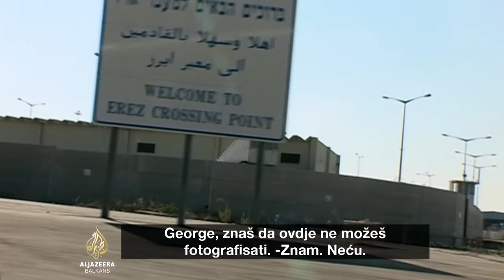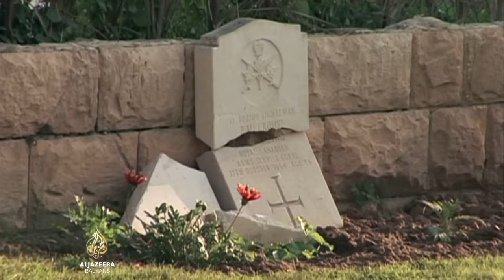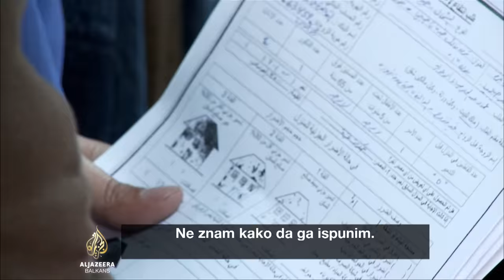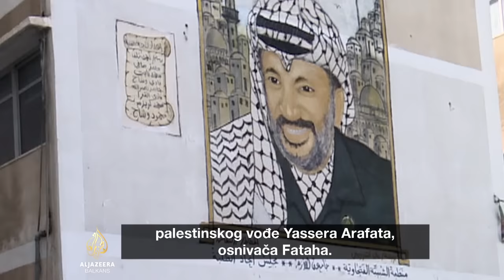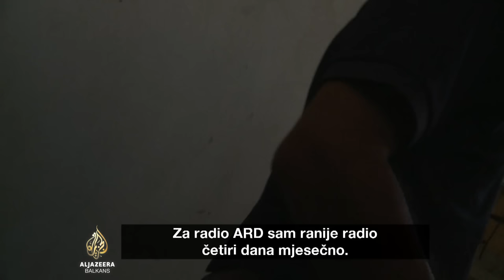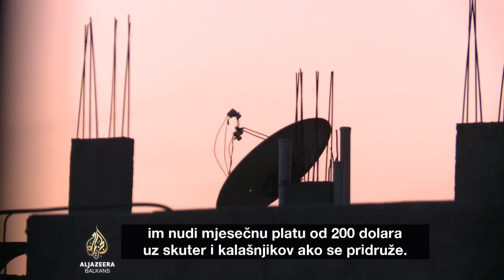Fixer iz Gaze - Priča o preživljavanju | Moj život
Raed Athamneh je poslovni saradnik novinara koji izvještavaju iz Gaze.

Rat je preživio šest puta.

Iz Athamnehovog života bilježimo trenutke uništenja, izdržljivosti, humora, ali i nezamislive gubitke.